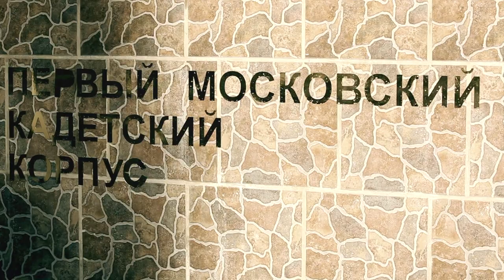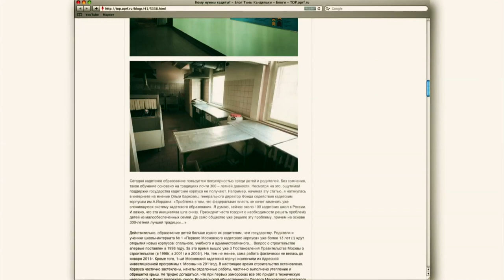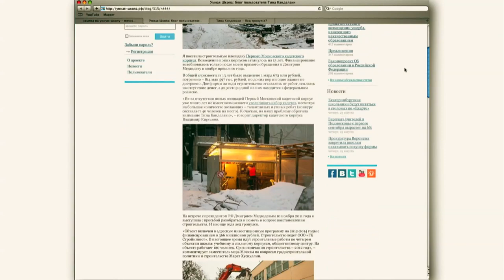Как заставить чиновников работать?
1 сентября прошла торжественная церемония открытия трех новых зданий Первого Московского кадетского корпуса. .